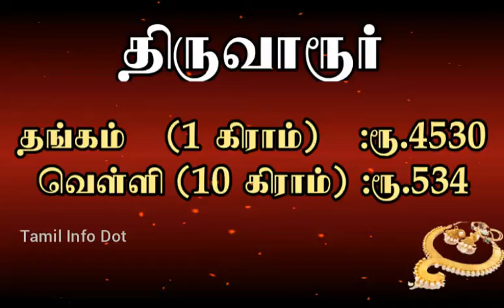17-06-2020 இன்றைய தங்கம் மற்றும் வெள்ளி உள்ளூர் மார்க்கெட் நிலவரம் | Tamil Info Dot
"தெரியாதவற்றை தெரிந்துக்கொள்வோம்
தெரிந்தவற்றை பகிர்ந்துக்கொள்வோம்"